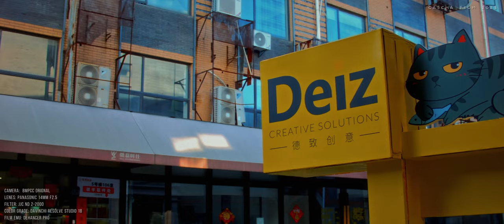Bmpcc Original | Dehancer Pro | Film Emulation color grade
Camera: BMPCC Original
Lens: Panasonic 14mm F2.5
Filter: JJC ND 2-2000
Grade: Davinci Resolve Studio 18
Codec: Film Raw
Film Emu: Dehancer Pro